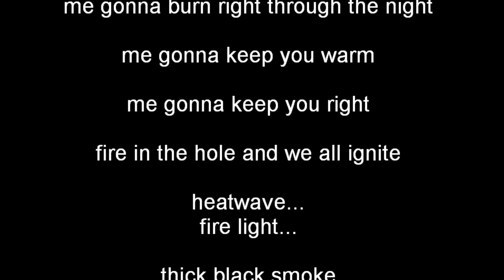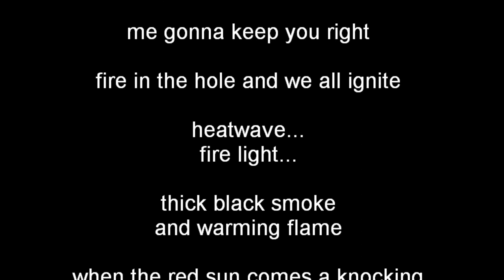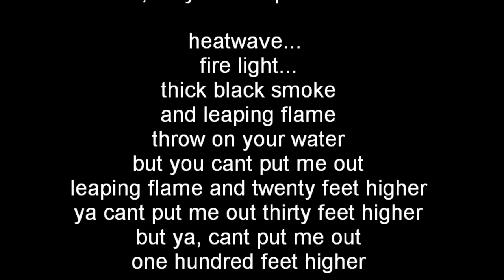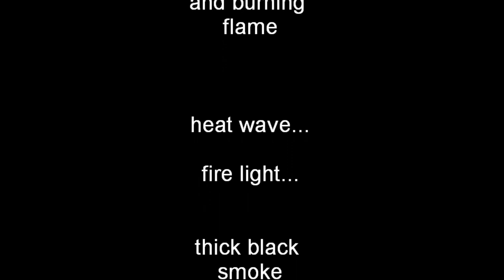Heatwave - Small Axe (Mt Zion) *LYRICS*